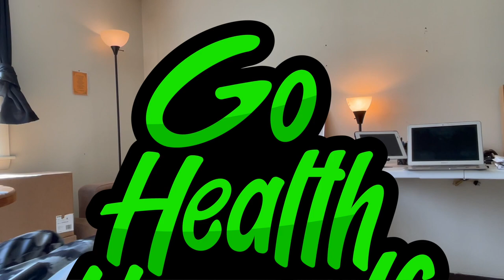Quadriplegic HIIT Cardio Workout - Stay Active!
Follow along, feel the burn, and increase that heart rate with this hiit cardio workout!  Wether you're a quadriplegic, paraplegic, or able bodied, it's important to exercise and stay active.

Please consider donating to Go Health Yourself and help the channel get bigger and better...
THANKS FRIENDS